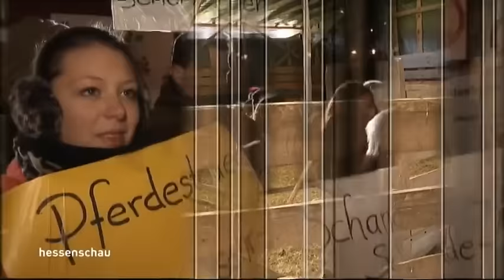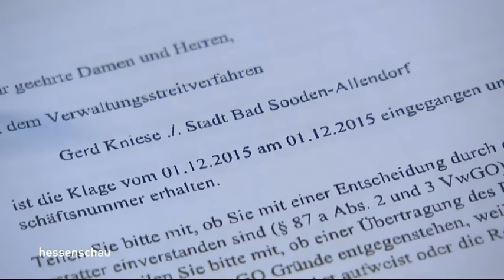Pferdesteuer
24.04.16

200 Euro Steuer pro Pferd: Das zahlen Pferdebesitzer in Bad Sooden-Allendorf seit dreieinhalb Jahren. Und das geht ihnen an die Existenz. Der Stadt ist zwar geholfen - Sie saniert sich auch mit Hilfe dieser Steuer. Was aber ist mit denen, die mit Pferden ihr Geld verdienen? Wir haben den Fall "weitergedreht".

Quelle
hessenschau